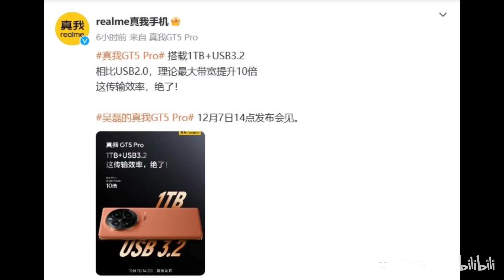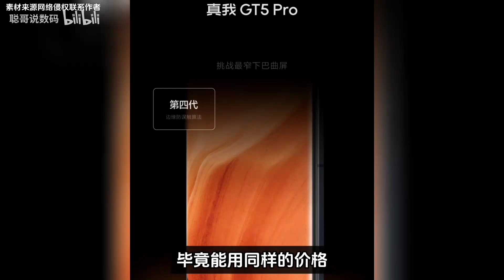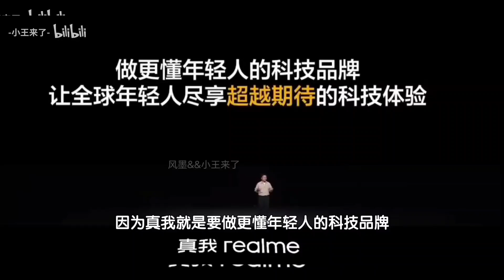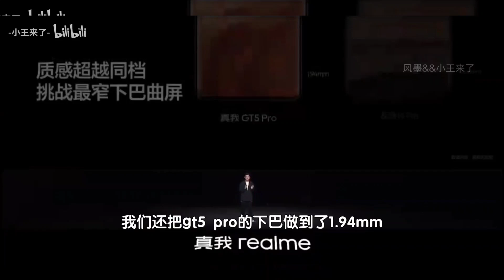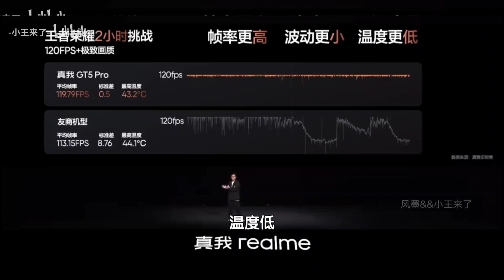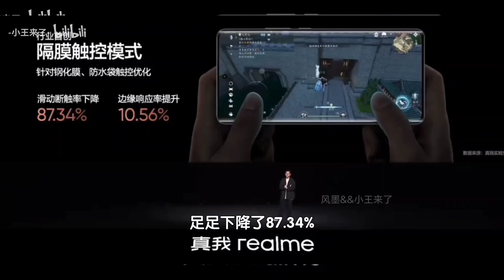Realme GT5 Pro el flagship que quiere reinar en 2024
AARONTECNEWS

AARONTRAILERS

Watch:

 • Disfigure - Blank...